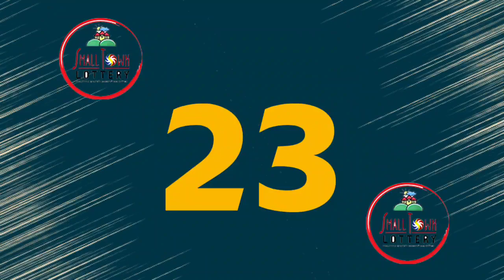STL Angeles February 8 2022 (Tuesday) 1st/2nd/3rd Draw Result | Lake Tahoe STL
Small Town Lottery Result for Lake Tahoe Corporation Angeles City Draw Result, (Tuesday) February 8, 2022 (STL)